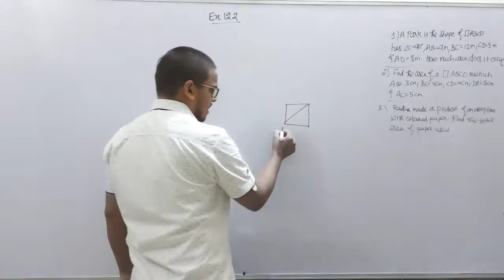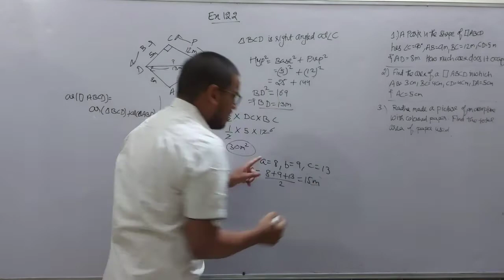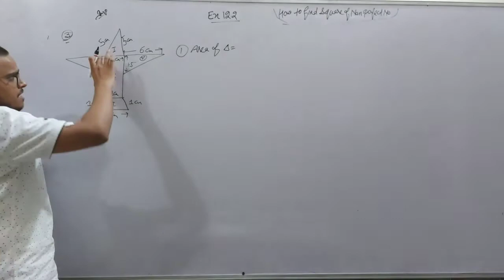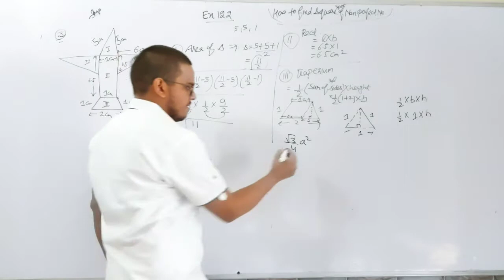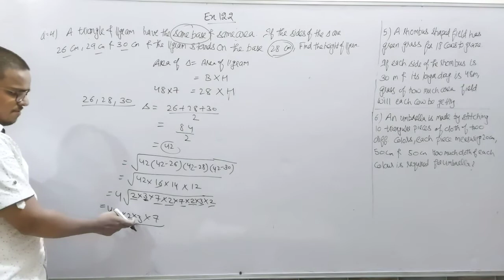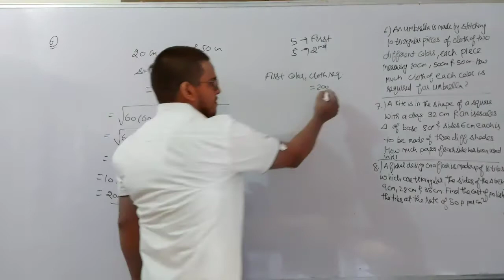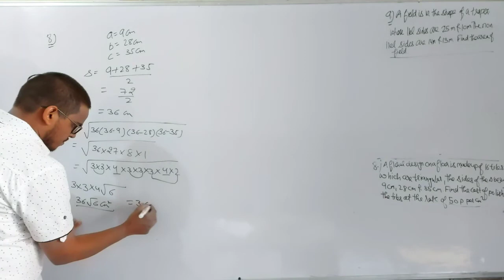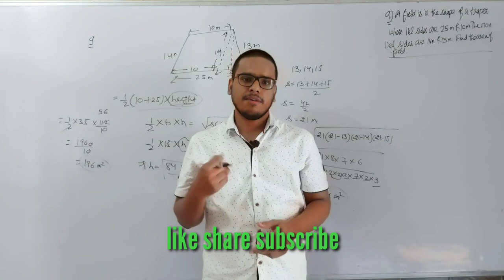HERON'S FORMULA | EXERCISE 12.2 | CLASS IX | MATHS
exercise 12.2 class 9 maths full

To find square root of non perfect square by trick